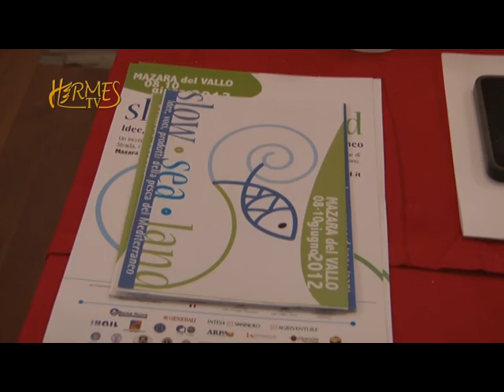Slow Sea Land.m2p